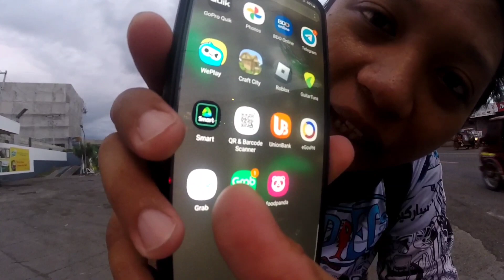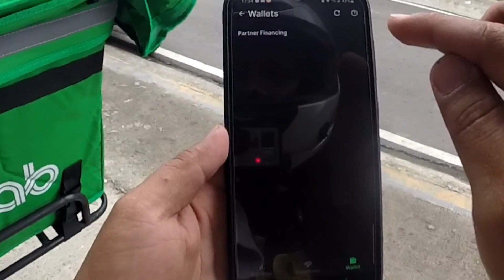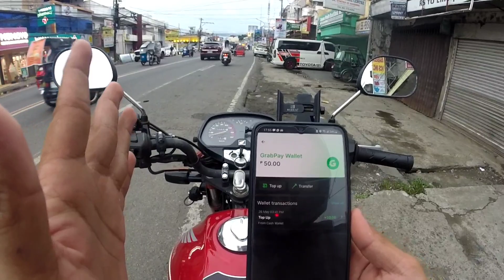PART 2 - ACTUAL APPLICATION PROCESS GRABFOOD